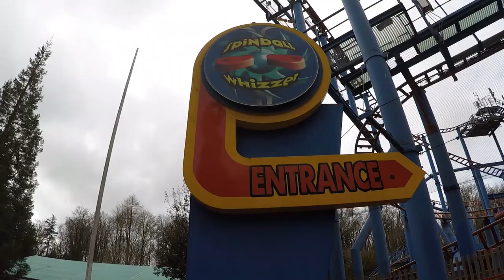The History Of Spinball Whizzer Alton Towers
In this video i share the history of Spinball Whizzer! Spinball Whizzer opened in 2004 and was themed around a lose pinball machine. In 2010 the ride was re-themed to Sonic Spinball and had various new theming items around the ride. In 2016 the ride returned to Spinball Whizzer and all sonic theming was removed.

        Pictures in this video do NOT belong to me.